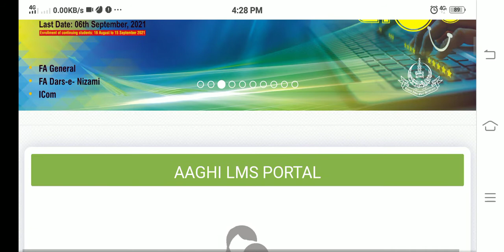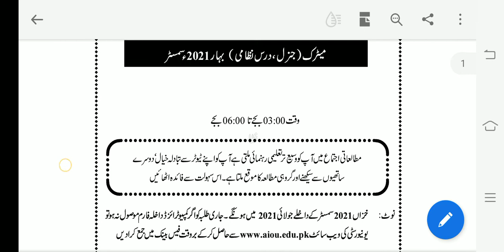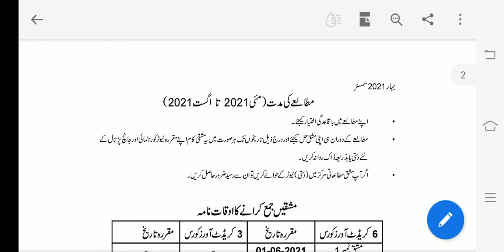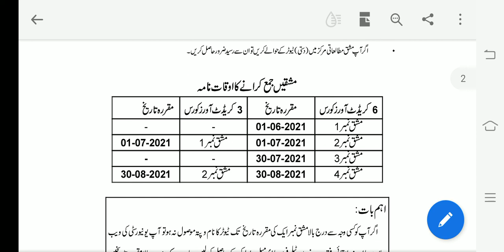Aiou Assignment schedule spring2021 || aiou assignment last date spring2021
aiou assistant